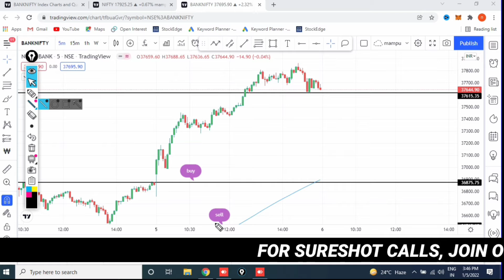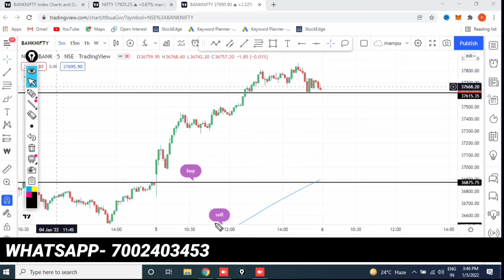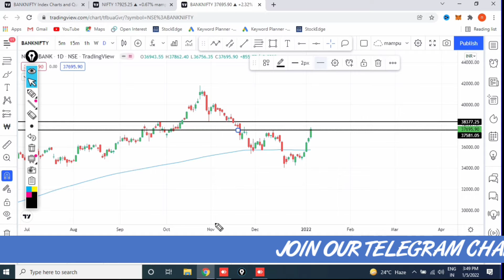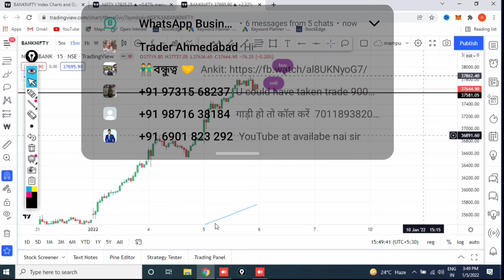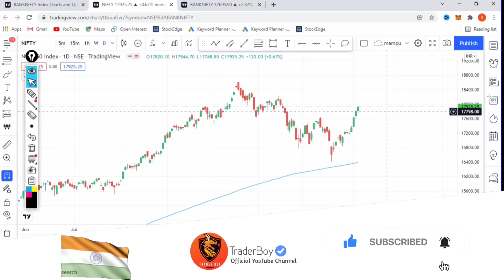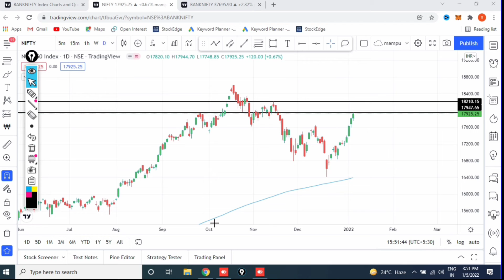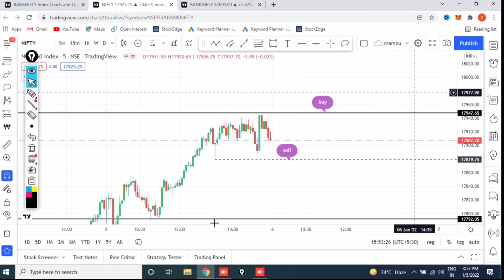Nifty Tomorrow Expiry Prediction | 6 Jan 2022 Nifty Expiry | Nifty Today Target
In this video i will analyse nifty & bank nifty for tomorrow expiry, you will get nifty & bank nifty prediction for 6 january 2022, Give you Thursday Nifty Prediction.keep watching,keep supporting.

Connect us!